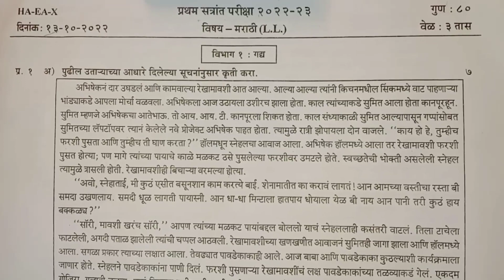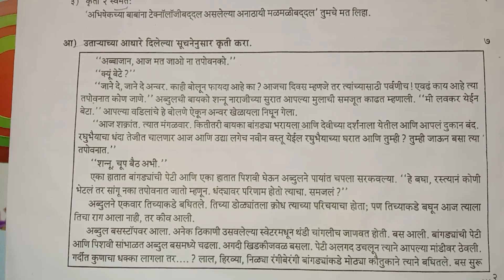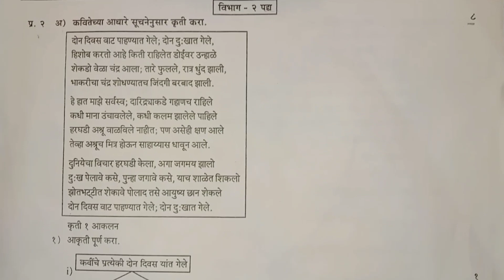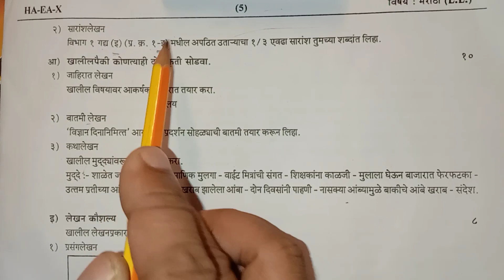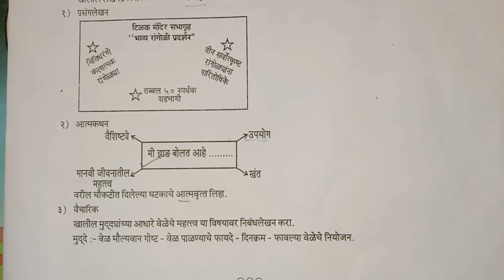marathi first term paper 10th class 2022 | 10th class first term question paper 2022 marathi | ssc